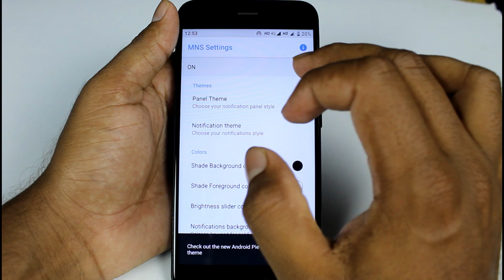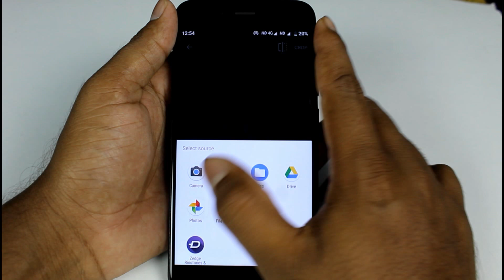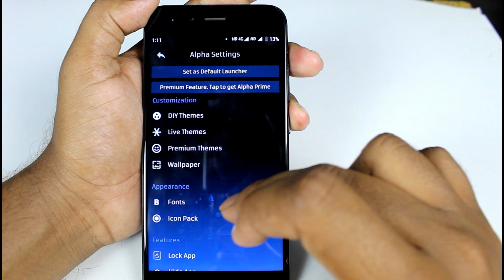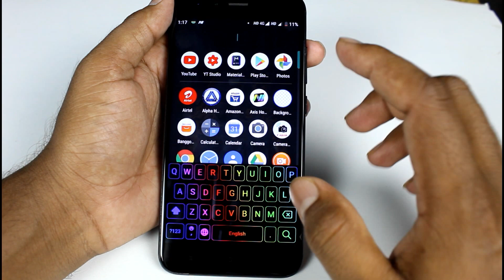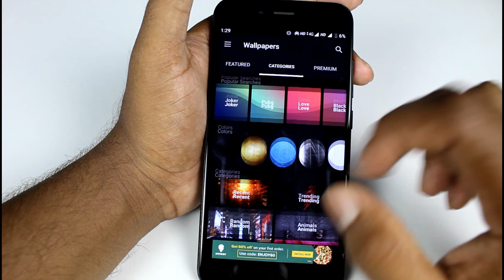Change Your Mobile Look | Best Customization Apps In Tamil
This video explains you about how to customize your as so stylish using android apps . These apps links are given below check it

Axis Home Launcher : Axis Home is a new home launcher replacement. It replaces your home screen with a new look that you will be happy to see every day. You will feel that you in control of how your home looks.

• Easy and new customization: In Axis Home, we introduce something totally new called foreground image, you can change it with any transparent "PNG image format" in your library or from the web. Change the background wallpaper and the background text to match your new foreground image and create a home nobody has seen before. Smart battery widget: Because we know that battery is important for everyone, we made a new battery widget that shows complex functions in a stylish and simple way. Axis Home learns about your phone usage then it shows you how much time left based on your phone usage. Not only it shows you the time left for your use of the phone, it also shows you when will your phone finish charging based on your usage too. Phone temperature display: Phone temperature is Important in many ways. Battery drops very fast when your phone becomes hot. Some functions might become disabled "Camera for example" and you need to wait for your phone to cool down so you can use them again. The phone might turn off and you won't get any new messages or calls...etc. A lot of reasons that made us display the phone temperature for you so you can keep an eye on how much you use your phone. Missed calls display: You can skip anything but a phone call is an urgent matter. It might be something that you don't want to miss or something happened that you have to know about it. That's why we kept it in your home to see it every time you open your phone. Calendar events display: Things you need to do in the morning or stuff you need to buy after work. Your events are important and we know that that's why we added it to our home so you can access it at a glance fast and easy. Easy and fast access: Applications are great but looking for them could be a waste of time and ideas. You can access your most used apps without even looking for them. And if there is an app you need to find, Axis Home has a new search feature. All you have to do is to write any letters this app has and the search will get it for you. Smart Groups: organizing apps is great for easy access. that's why we created Groups, you don't need to create folders anymore. Groups are there waiting for you to use them. You can use only one or all of them, Groups knows how many groups you used and it will only show them to you. Multi view: Because Groups are there for organizing your favorite and your most used applications. less used applications are still there in another tab when you need them. This keeps the Group view clean so you can get the application you need in no time. Smart and new settings menu: We always like to make new ideas but easy for our users to use them, we created a totally new settings menu that you can access by touching and holding the menu button. It's new and different and it has all the settings you want and it will make you feel in control of everything Axis Home has to offer.